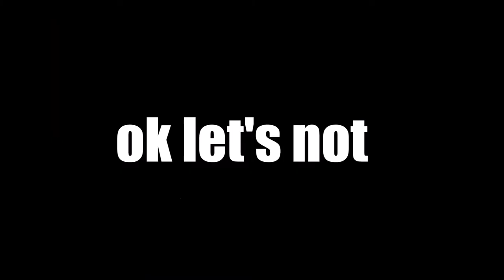LOOK WHO'S BACK | Devil Beater #36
lol ok then